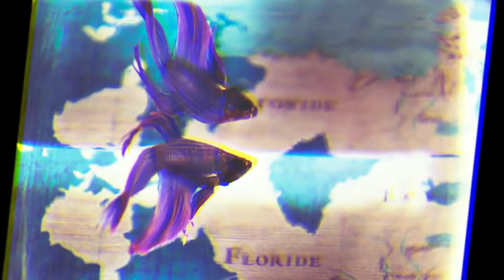🐠🐟🤓COMO REPRODUCIR BETTAS para PRINCIPIANTES [Cap.#3]| Como REPRODUCIR bettas CORONA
-CAPITULO 3 - Podrás ver todos los capítulos de ésta serie y opina, difunde, comenta...
Si te gustaria aprender a criar bettas, únete al proyecto de Acuarios Cubi.